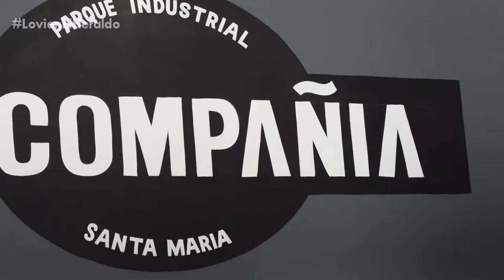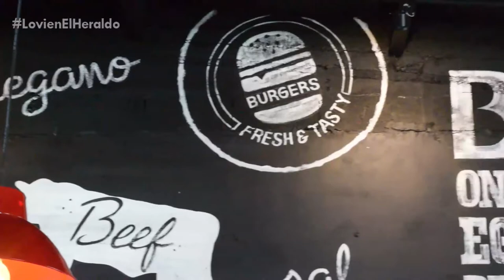LE APUESTA 'LA COMPAÑÍA' AL SECTOR INDUSTRIAL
Este jueves fue presentado el restaurante 'La Compañía' ubicado en el corazón del Parque Industrial Santa María, que nace como una nueva opción, y solución, para los trabajadores de la industria. (JOSÉ TORRES)